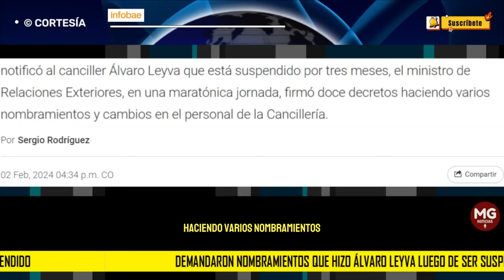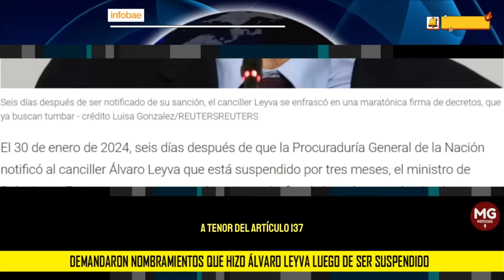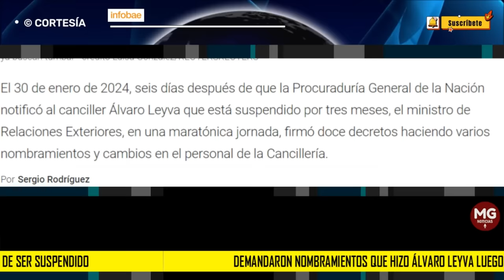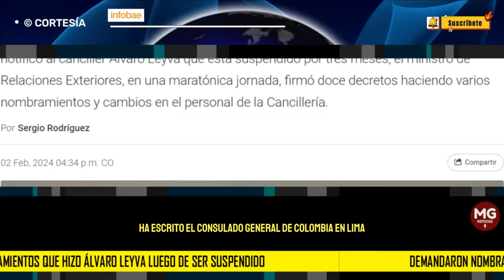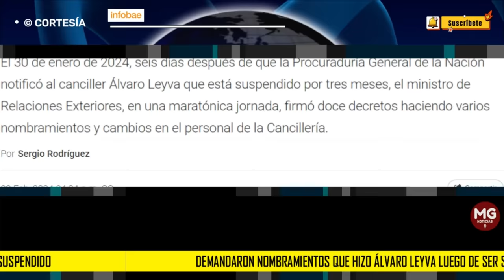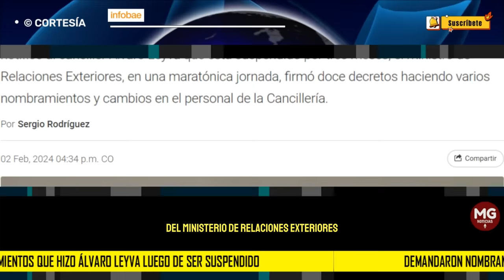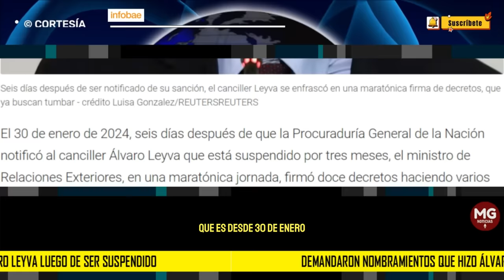ATENCIÓN 📌 DEMANDAN NOMBREMIENTOS QUE HIZO ÁLVARO LEYVA LUEGO DE SER SUSPENDIDO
El 30 de enero de 2024, seis días después de que la Procuraduría General de la Nación notificó al canciller Álvaro Leyva que está suspendido por tres meses, el ministro de Relaciones Exteriores, en una maratónica jornada, firmó doce decretos haciendo varios nombramientos y cambios en el personal de la Cancillería.
INFOBAE